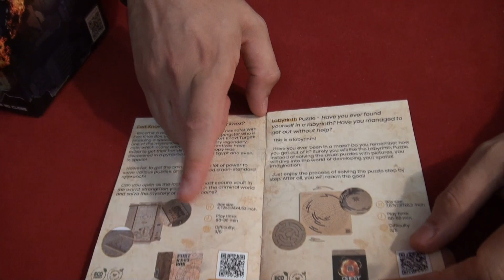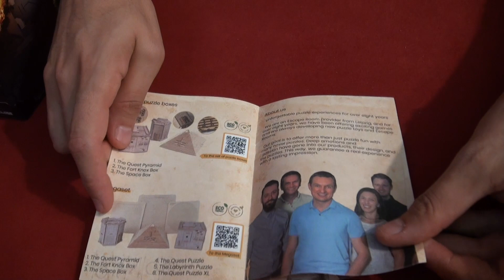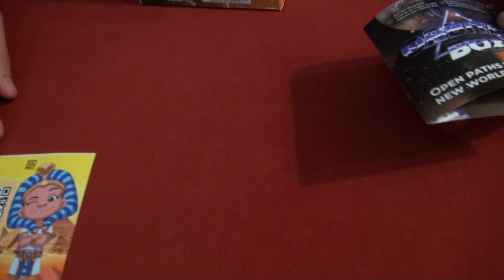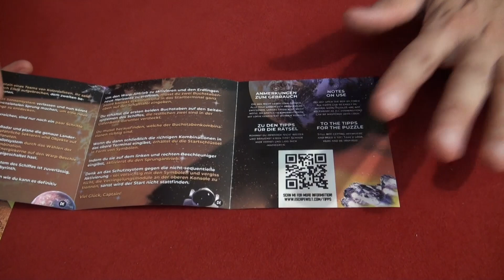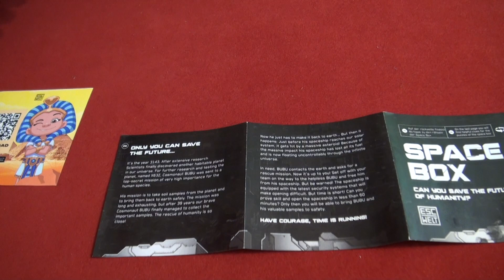¿Qué es Space Box y Orbital Box? 👉 Te Enseñamos estas propuestas de Escape Welt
Bella Cámara y Piru se topan con estas cajas... ¿Qué contendrán?

Tienda de Amazon